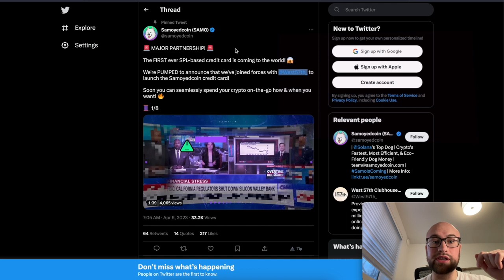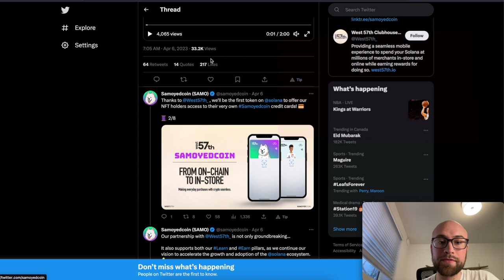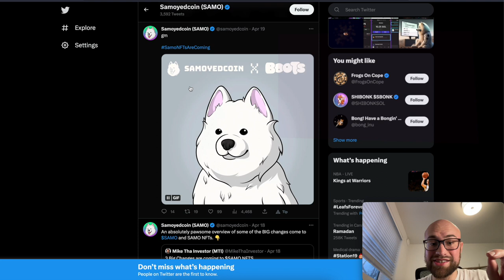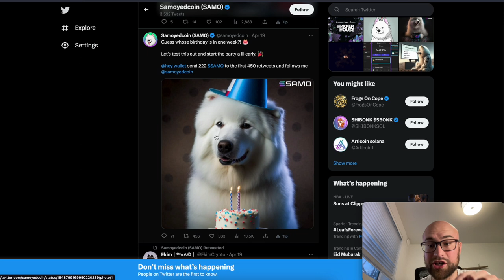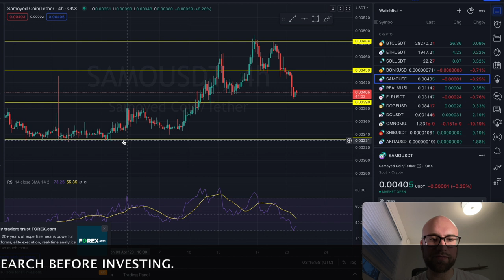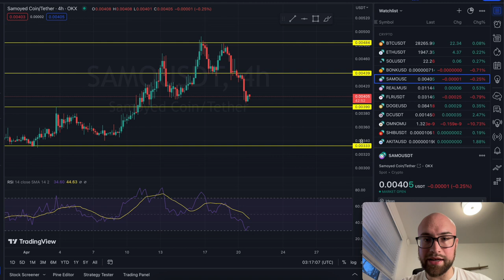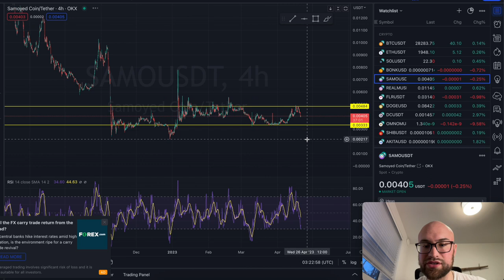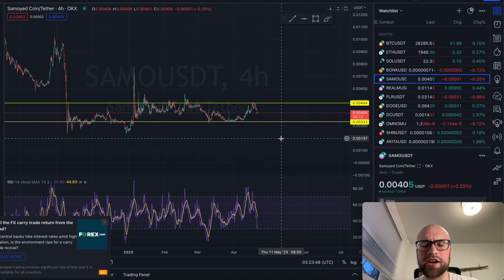SAMO MAJOR UPDATES 🔥 CREDIT CARD 🔥 NFT UPGRADE 🔥 PRICE ANALYSIS (SAMOYEDCOIN)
Samoyedcoin (SAMO) is having some major updates releasing soon. Keep an eye out for the samoyedcoin credit card and NFT upgrade! In this video I also do a short technical analysis on the $SAMO price chart.

In this channel, we go over some of the best up-and-coming cryptocurrency projects in detail.

PLEASE NOTE:
I am NOT a financial advisor and everything expressed in my videos is my personal opinion. Trading cryptocurrencies poses considerable risk of loss. My videos are NOT buy or sell signals. Always do your own research prior to investing.